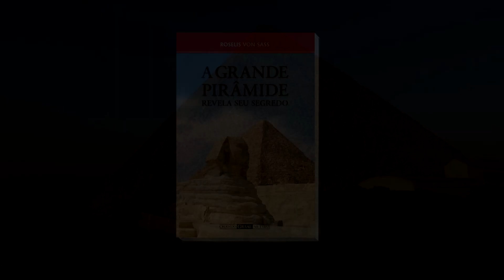TS14. TEASER | Por Que a Grande Pirâmide Foi Construída?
Teaser 14 – POR QUE A GRANDE PIRÂMIDE FOI CONSTRUÍDA?

Com que finalidade foi construída a Grande Pirâmide de Gizé?

Conheça esse e outros instigantes assuntos relacionados à chamada "Pirâmide de Quéops" na obra 'A Grande Pirâmide Revela Seu Segredo', de Roselis von Sass.